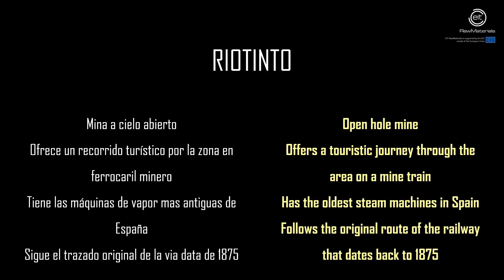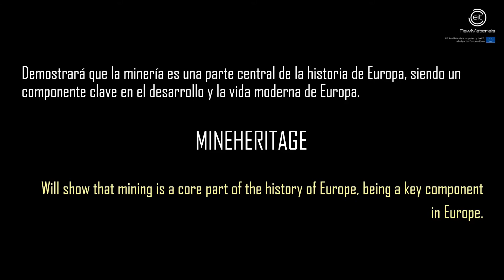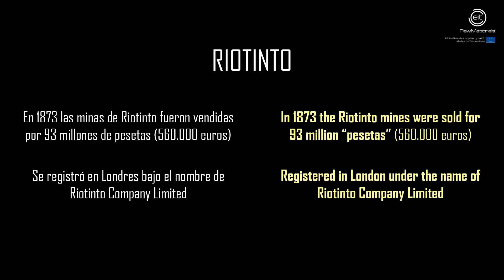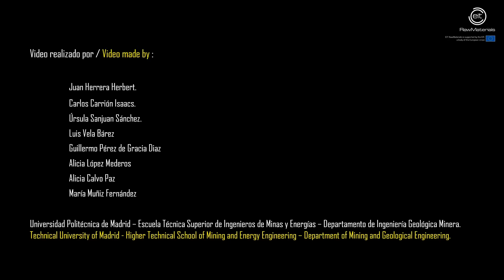Riotinto Mining Park - Andalusia, Spain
The Riotinto Mines near the town of Nerva have 3000 years of history, from the Phoenicians to the the 1990s, with significant exploration during the roman period. You can find a giant open pit mine, where copper was mined, travel by train and visit the mining museum located in the old hospital.

Universidad Politécnica de Madrid – Escuela Técnica Superior de Ingenieros de Minas y Energías – Departamento de Ingeniería Geológica Minera
2020